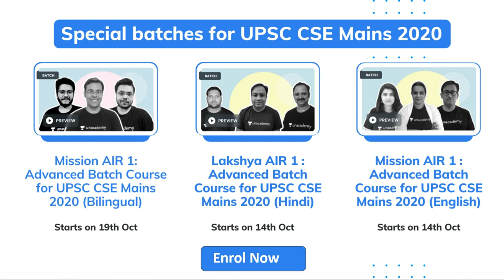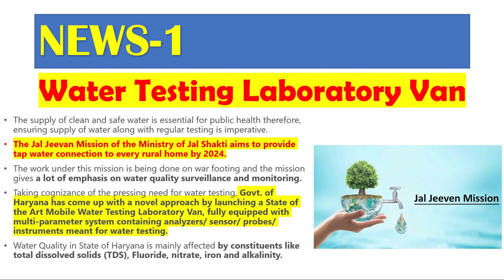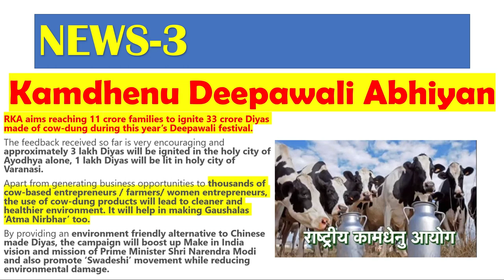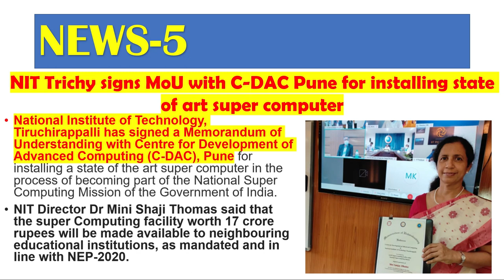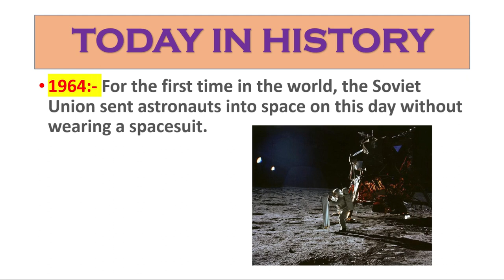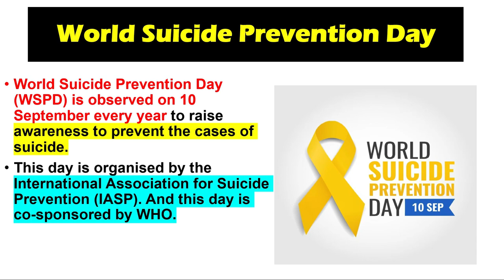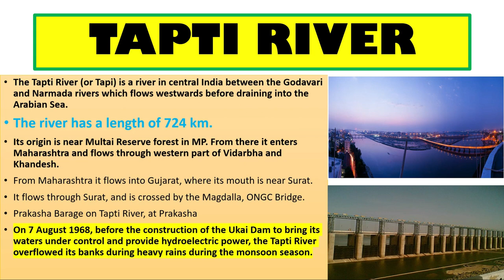13 OCTOBER 2020 | DAILY CURRENT AFFAIRS FOR UPSC | THE HINDU PIB TODAY UPSC THEHINDU STUDY IAS